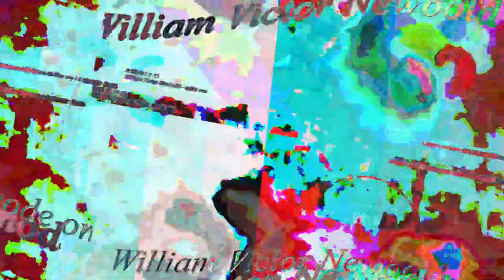[EPILEPSY WARNING] Movie 23 05 15 11h17m47s